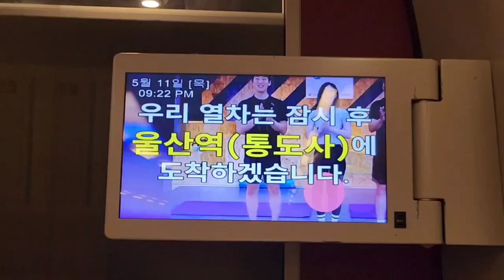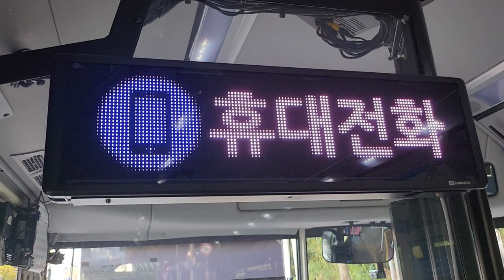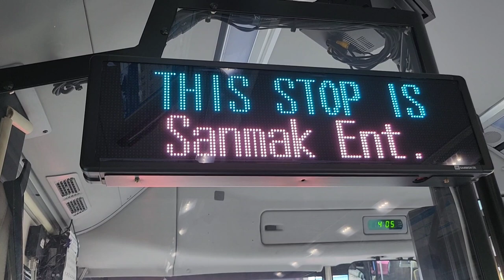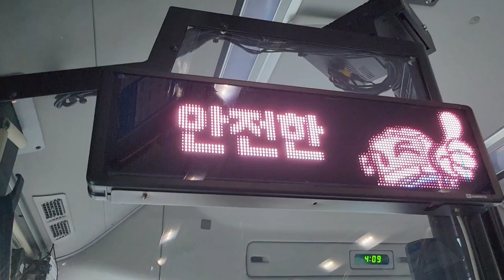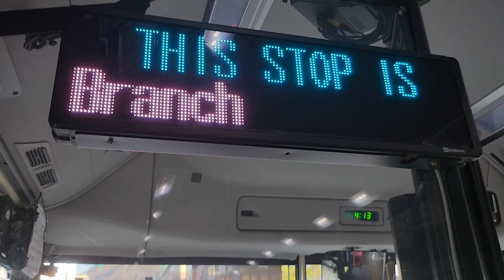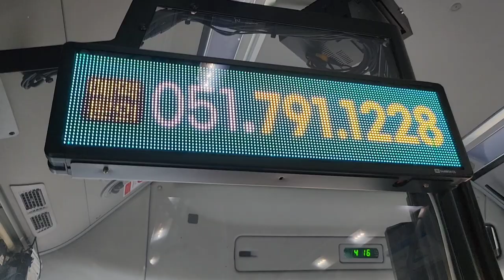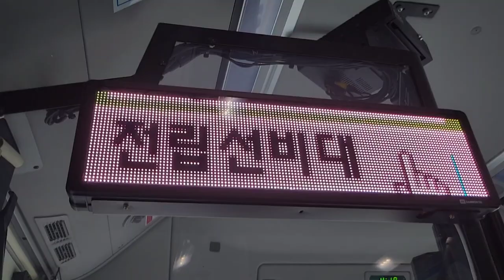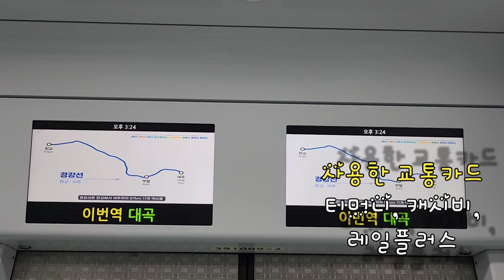부산시내 184번 버스(저상, 전기버스) 반여농산물시장행 가동마을(기점)-한국폴리텍동부산캠퍼스 주행영상, LCD(5)